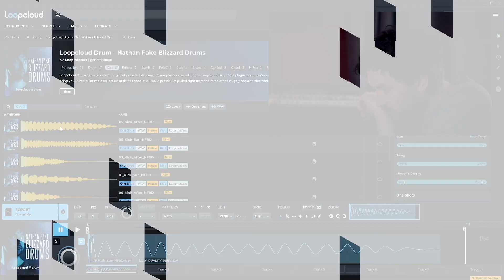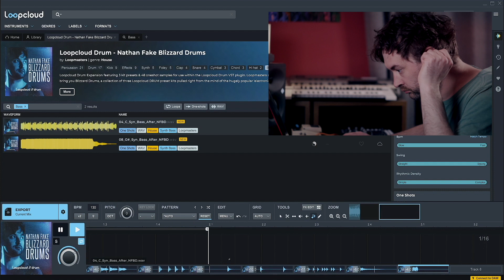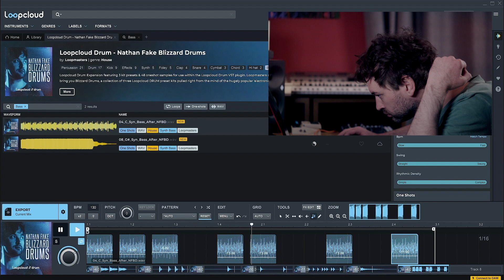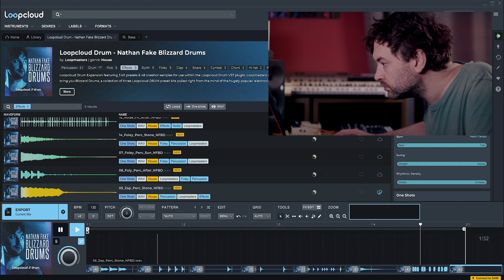Make a House beat with electronic producer Nathan Fake - 8-Track Attack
Witness celebrated electronic producer Nathan Fake conjure a House beat using Loopcloud DRUM and his recently released pack, Blizzard Drums.

About Nathan Fake

Norfolk born and bred, Nathan’s first encounters with electronic music came via the radio, hearing the likes of Aphex Twin and Orbital, and reading about the equipment that they used in magazines. This was the stimulus for him to buy some gear and begin his own sonic experiments and, linking with James Holden in 2003, Nathan’s early output came via his fledgling Border Community label.

His debut album “Drowning In A Sea Of Love” (2006) was a triumphant record, drawing a rapturous reception from the likes of Pitchfork, The Guardian, and Mixmag. Recording two further albums for Border Community, “Hard Islands” (2009) and “Steam Days” (2012), with “Providence” arriving on Ninja Tune in 2017. The release of Blizzards will be followed by tour dates of his live club show across the UK and Europe throughout 2020.

About Nathan Fake Blizzard Drums

Loopcloud Drum Expansion featuring 3 kit presets & 48 one-shot samples for use within the Loopcloud Drum VST plugin.  Each preset features 16 specially selected one-shot samples, mixed using Drum's built-in effects along with a pre-programmed pattern that will get you up and running straight away.